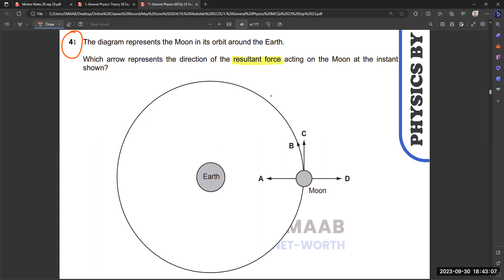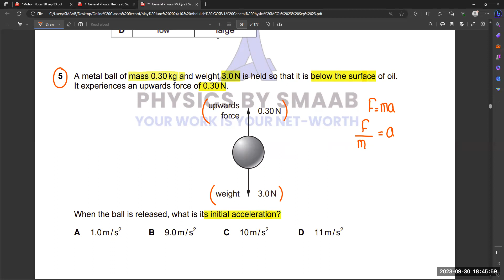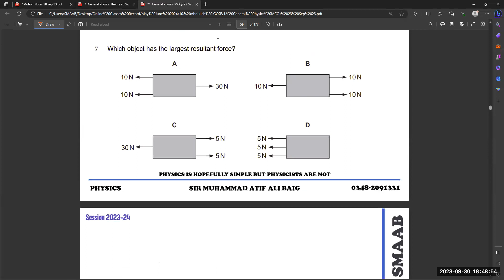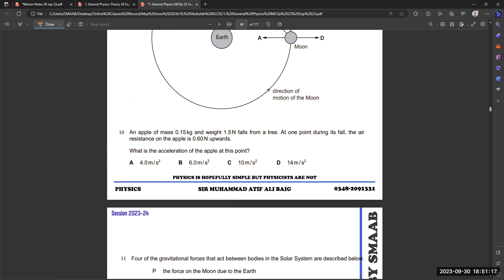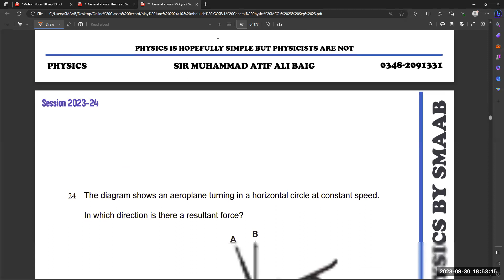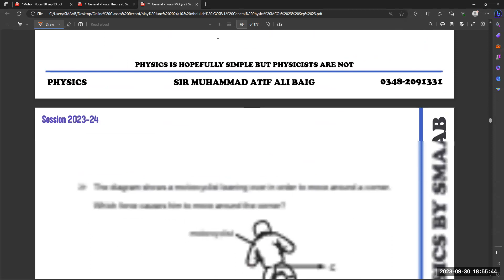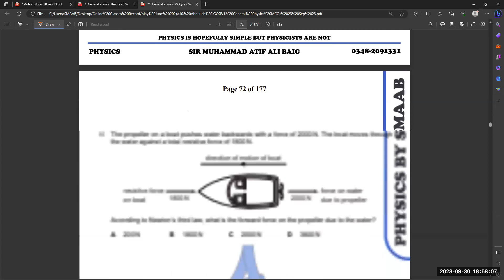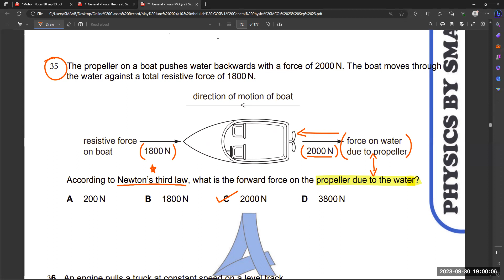Chapter: Forces | Topical Questions Solved | Lecture 05 | Urdu/Hindi | O Levels/IGCSE | SMAAB